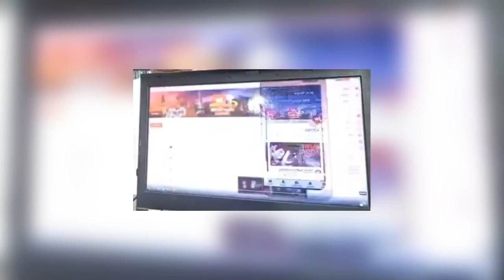Imran khan refusal to take pressure of Military establishment|52 Seconds Video Leak from Adiala jail